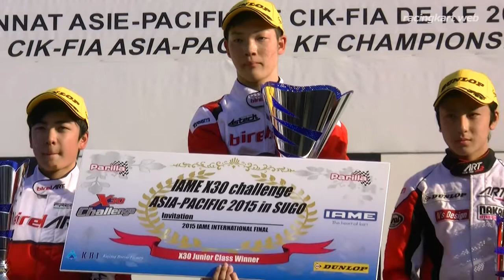X30 Challenge ASIA-PACIFIC 2015 Junior表彰式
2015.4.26 スポーツランドSUGO 西コース（宮城県）